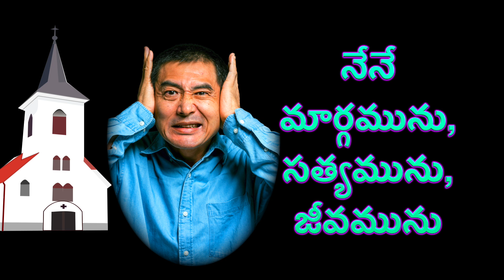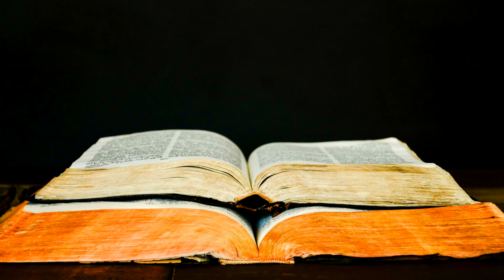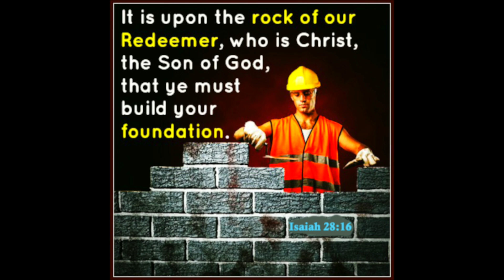యేసే పునాది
ఎఫెసీయులకు రాసిన పత్రికలోని రెండవ మరియు మూడవ అధ్యాయాలను చదువుతున్నప్పుడు నాకు ఈ పాట ఫిబ్రవరి 19, 2009 ఉదయం 4:30 గంటలకు అందింది.
I received this song on19th of February 2009 at about 4:30 am while reading the second and third chapters of the Epistle to the Ephesians.